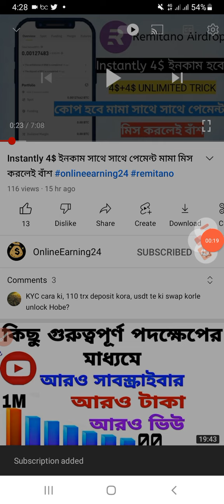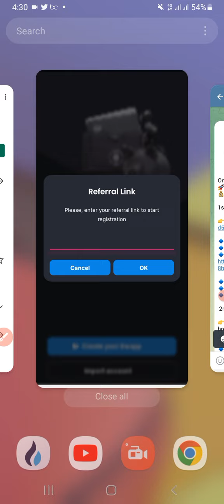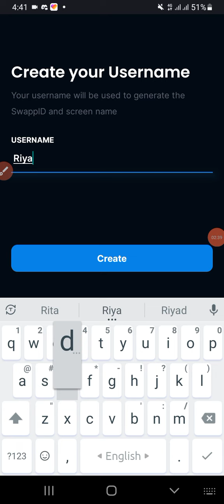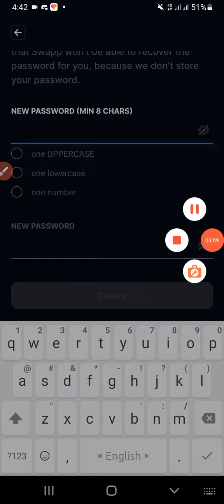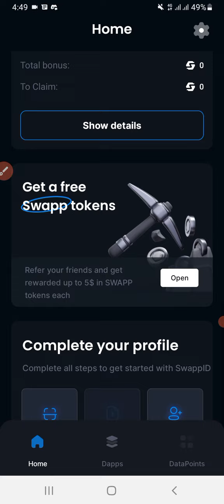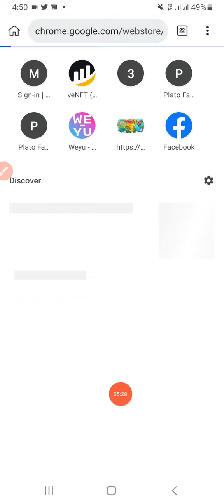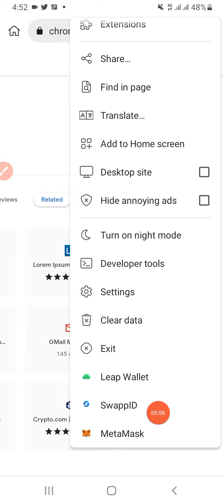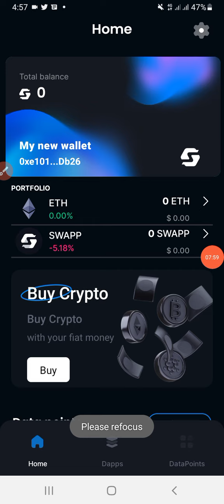Instantly Claim 50$ Swapp Token Swapp Protocol Wallet Airdrop পুরাই আগুন অফার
Swapp Protocol Airdrop Instantly Claim 50$ Swapp Token

This is Earning Related Channel Free OnlineEarning Instantly loot offer Share Only Real Instantly Offer

Swapp Protocol airdrop Instantly Claim 50$ Swapp token online income,new instant withdraw airdrop 2022,instant payment airdrop 2022,instantly offer today new offer live withdraw! Don't Miss 100% Real OnlineEarning Bkash payment